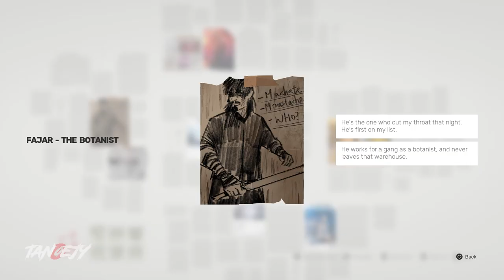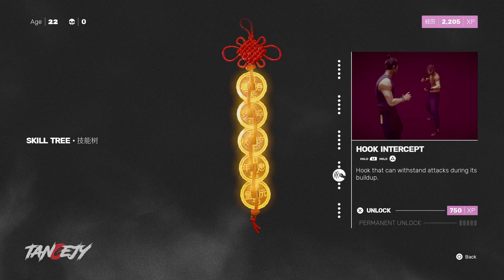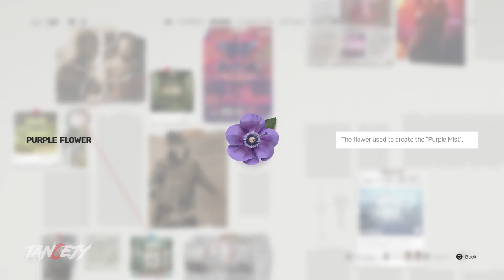SIFU Walkthrough Gameplay Part 1 - No Commentary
Sifu Walkthrough Gameplay Part 1